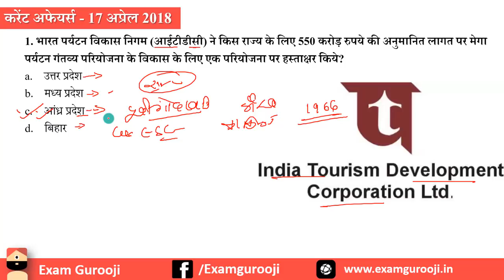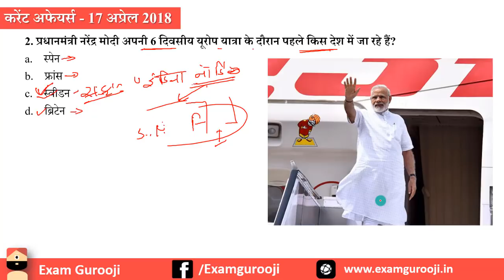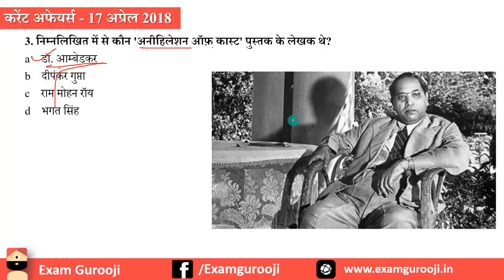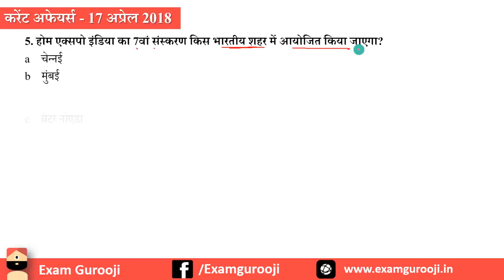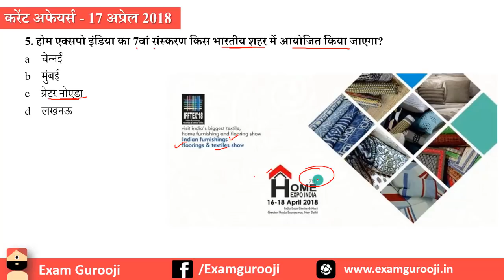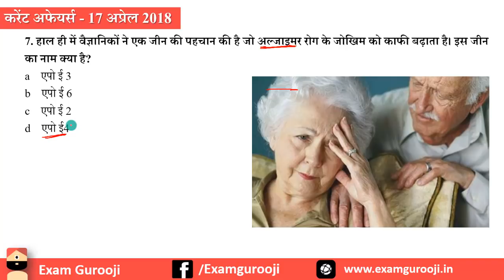Daily Current Affairs 17 April 2018 - Vyapam, MPPSC, UPPSC, IBPS,SBI,Clerk,Police,SSC CGL,RBI